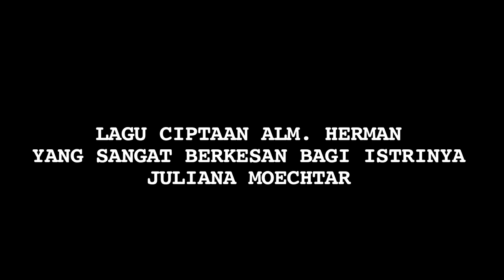Bang Onnih Telisik Lagu Ciptaan Alm Herman yang Paling Disukai Istri - Cumicam 31 Januari 2019